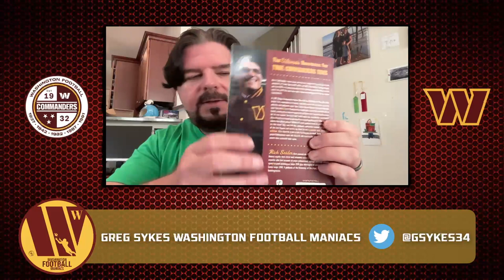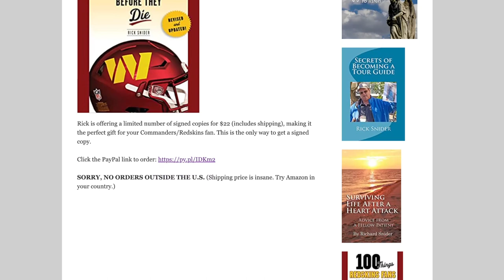Washington Commanders Will Beat Philadelphia Eagles If They Do This!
Washington Commanders Will Beat Philadelphia Eagles If They Do This! Keys to the game folks! Get it while it's hot!